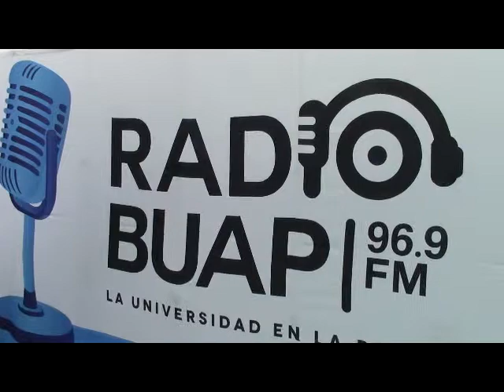Radio BUAP aniversario XVII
Wendy Pardo / camara
José F. Corte / edición
                    / subterráneos

Puebla, Pue, 22 de Agosto de 2014. En el Teatro del CCU, ubicado en la avenida atlixcayotl 2299, se lleva a cabo una celebración por los 17 años de radio BUAP. Entre videos testimoniales, bandas invitadas y personajes de la radio poblana nos dan algunas opiniones de directivos y productores de la estación acerca de su experiencia.